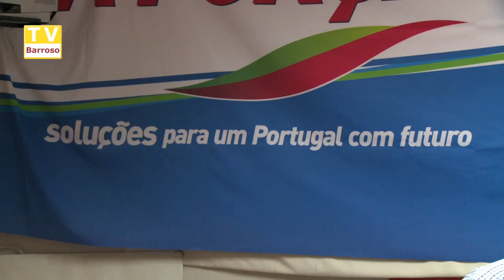Apresentação do Programa Eleitoral da CDU - Vila Real - 2015